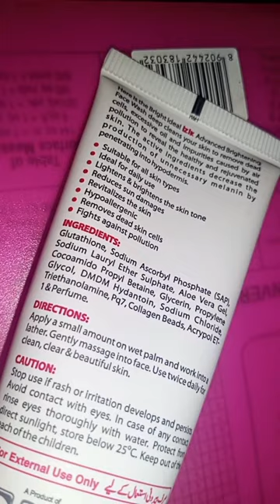best whiting medicated face wash for girls